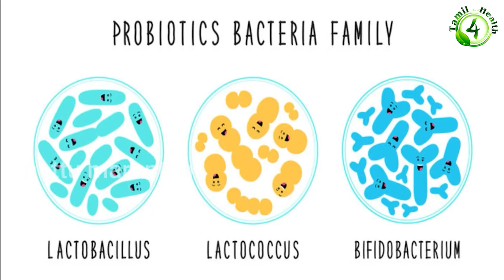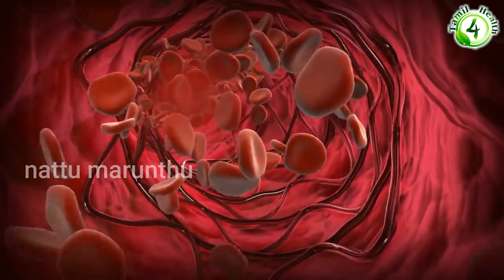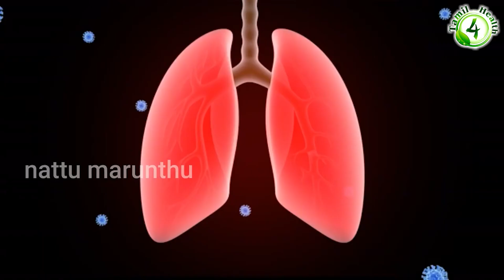எந்த நோயும் உங்களை நெருங்கமுடியாது நோய்யெதிர்ப்பு சக்தி பலமடங்கு அதிகரிக்கும் increase immunity